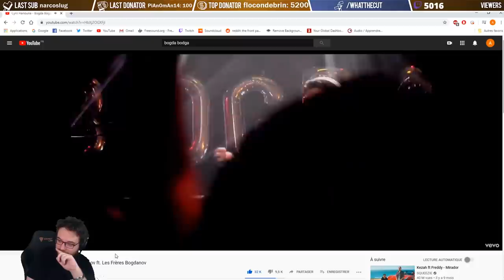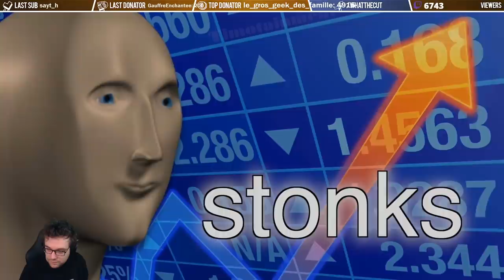LES WC DORÉS (Animal Crossing : New Horizons #7)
Lives du 07/04/20, du 08/04/20 et du 09/04/20